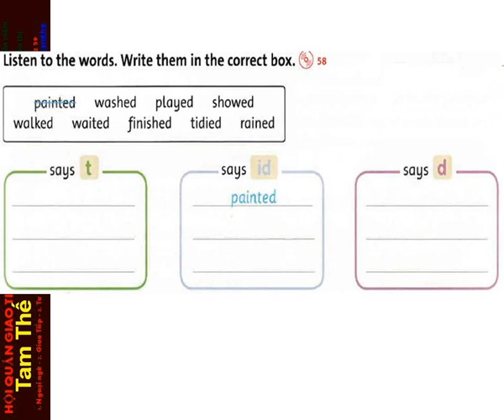FF4 CD2 6